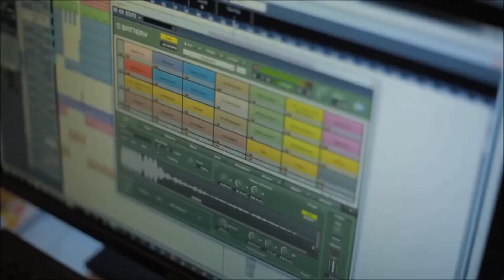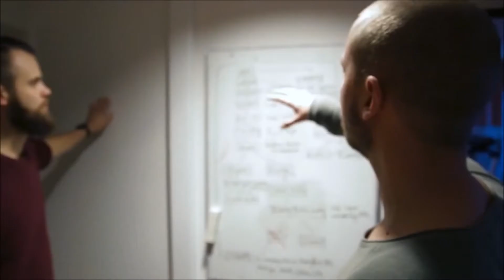The Division Music Trailer